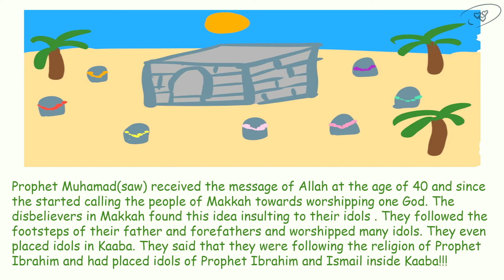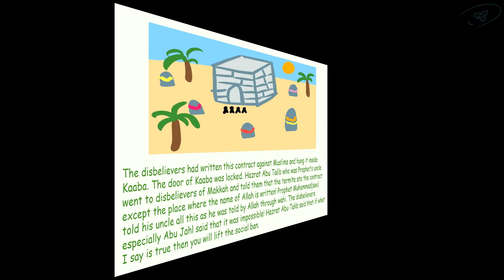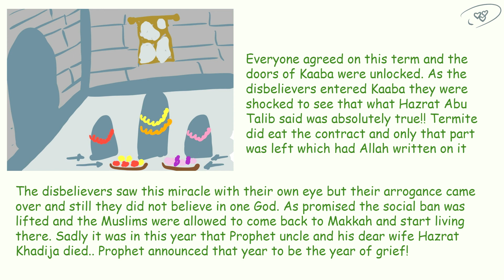The day when termite ate the contract in Kaaba!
When Muslims were forced to live in a valley for 3 years, Allah told His prophet that the contract inside Kaaba has been eaten by termite! Find out what happened next in this amazing story!!